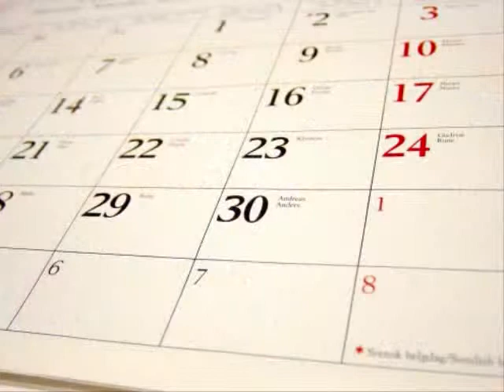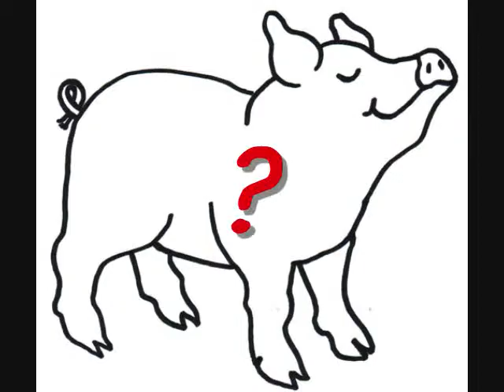HABBAL FINAL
Enjoy Mr. Wright!!!